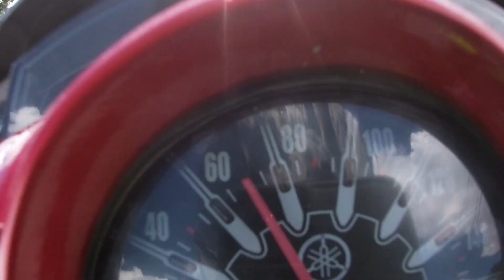Ride Zamboanga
This video is strictly prohibited for young viewers. Parental guidance is required.
Thank you so much, City Tourism of Zamboanga City. there are many groups of motorists in Zamboanga City, and one of our groups was invited to join the ride.